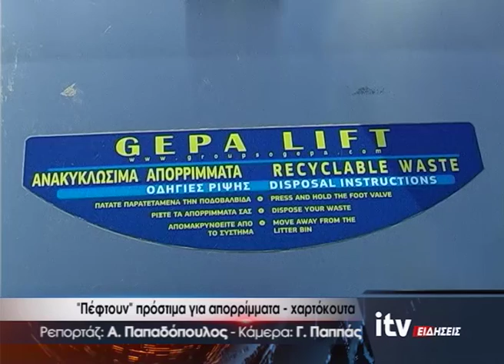''Πέφτουν'' πρόστιμα για απορρίμματα - χαρτόκουτα - ITV Ειδήσεις - 15/12/2019 (video)